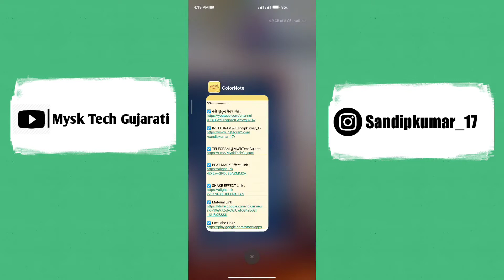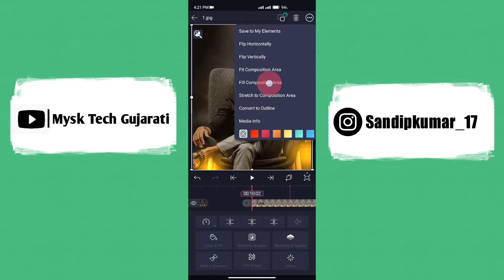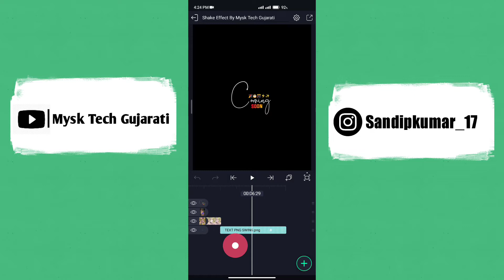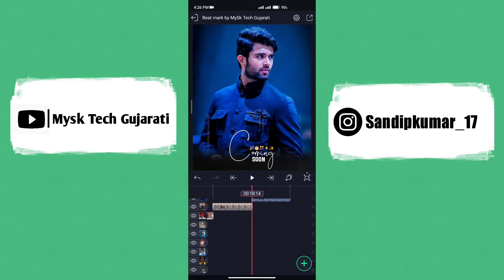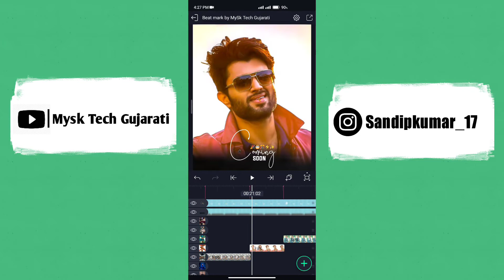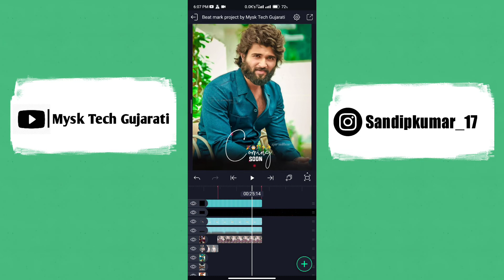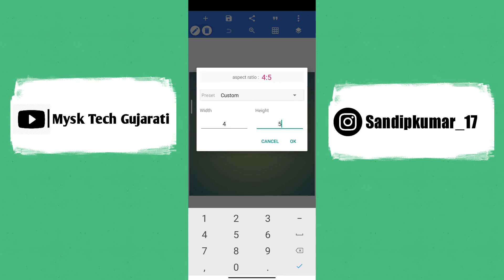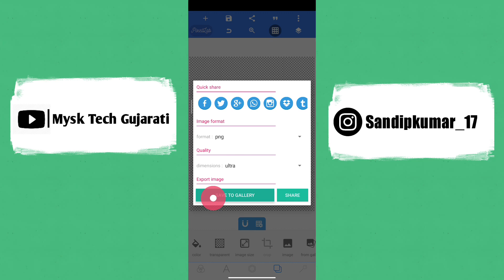New Coming Soon Birthday Video Editing || happy birthday status editing alight motion gujarati 2022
હેલ્લો મિત્રો...

Background Music ⤵️

happy birthday editing alight motion
coming soon birthday status alight motion
coming soon happy birthday
coming soon birthday video
alight motion birthday video editing
alight motion happy birthday
coming soon birthday status gujarati
happy birthday alight motion
birthday coming soon
birthday status editing alight motion gujarati
happy birthday alight motion video editing
happy birthday coming soon
happy birthday status gujarati
alight motion birthday video editing gujarati
alight motion video editing
coming soon birthday
coming soon birthday status editing
happy birthday gujarati status
alait mosan video editing
alight motion video editing birthday
birthday status gujarati
birthday video editing
coming soon bhai ka birthday alight motion
coming soon birthday alight motion
coming soon birthday video editing
coming soon happy birthday video editing
happy birthday status coming soon
alight motion happy birthday video
birthday coming soon video editing
coming soon birthday editing
coming soon birthday video editing kinemaster
coming soon happy birthday status
happy birthday gujarati
alight motion birthday video
alight motion font download
alight motion link happy birthday
bhai ka birthday video editing alight motion
birthday alight motion video editing
birthday coming soon video
birthday gujarati song status
birthday photo video editing
birthday status
birthday status alight motion editing
birthday video alight motion
birthday video coming soon
birthday video edit
coming soon birthday video status
coming soon happy birthday alight motion
coming soon happy birthday video
coming soon video editing
coming soon video editing alight motion
editing video